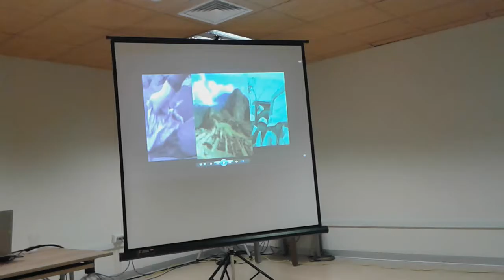Niños integrantes del COLECTIVO COLLI en taller educativo Nuestras Huacas (2)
Dinamica grupal a cargo de los niños del COLECTIVO COLLI Lima Norte luego de la exposicion/taller "Experiencias Pedagógicas de la Escuela con el Patrimonio" por Haydee Quispe Contreras, presidenta del ColectivoColli, agosto de 2016